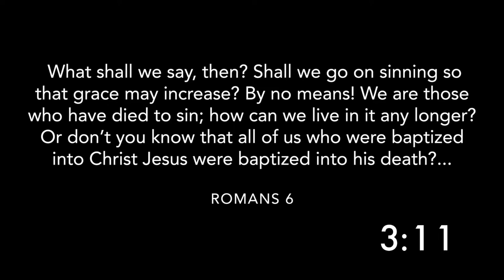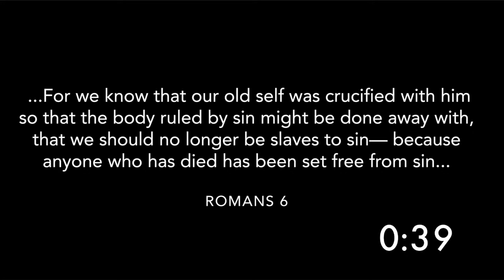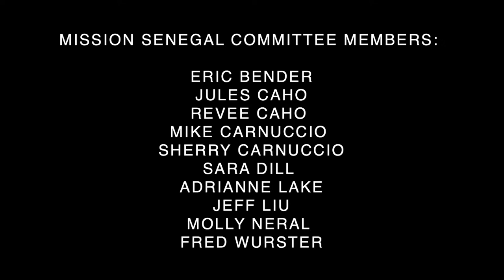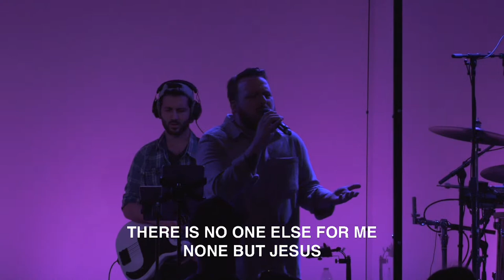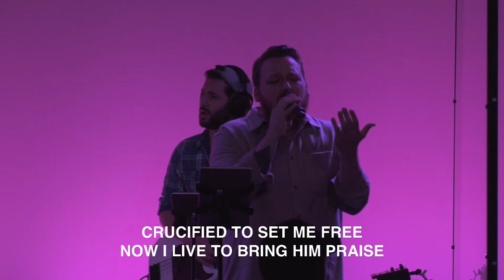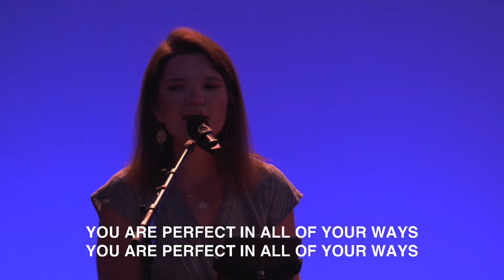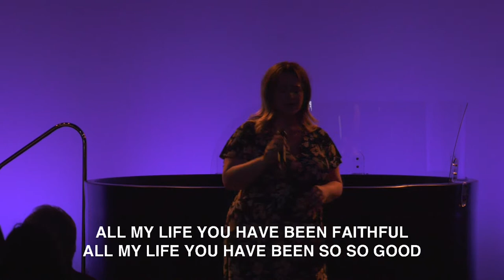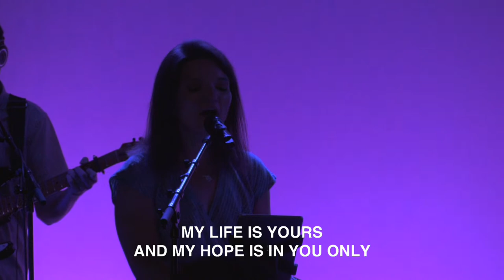Baptism Pentecost Sunday 9AM | June 5, 2022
Matthew 28:16-20

16 "Then the eleven disciples went to Galilee, to the mountain where Jesus had told them to go. 17 When they saw him, they worshiped him; but some doubted. 18 Then Jesus came to them and said, “All authority in heaven and on earth has been given to me. 19 Therefore go and make disciples of all nations, baptizing them in the name of the Father and of the Son and of the Holy Spirit, 20 and teaching them to obey everything I have commanded you. And surely I am with you always, to the very end of the age.”